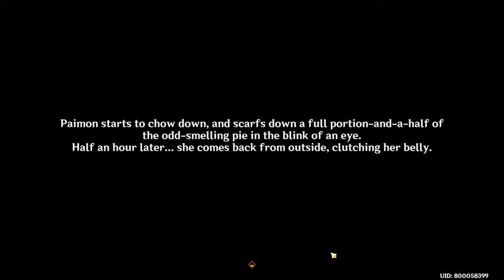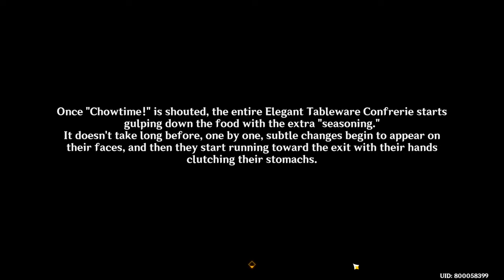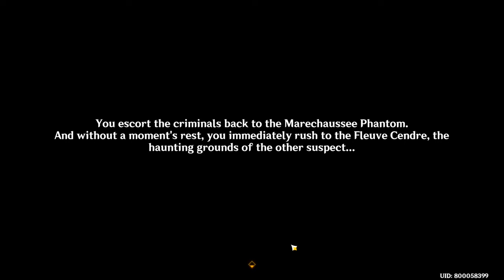Questioning Melusine & Answering Machine Act 2 World Quest Guide | The Red & Black | Genshin Impact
This is the full walkthrough guide for Act II or Part 2 of the quest chain "Questioning Melusine and Answering Machine" and this part is "The Red and the Black" featuring a Marechaussee Phantom agent melusine named Talochard and her assistant robot named Curve. You continue on with your investigation of the missing Sir Arthur theft case involving the Elegant Tableware Confrerie. This includes the following subquests:

Go to the base of Elegant Tableware Confrerie
Search for the evidence of crime
Go underwater to search for the blade
Deduct the order in which the four suspects arrived at the scene